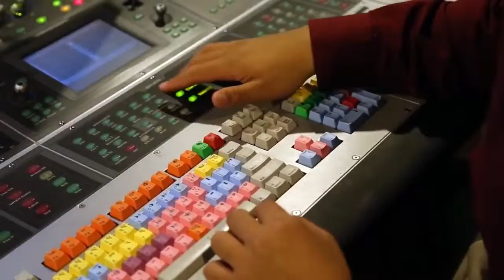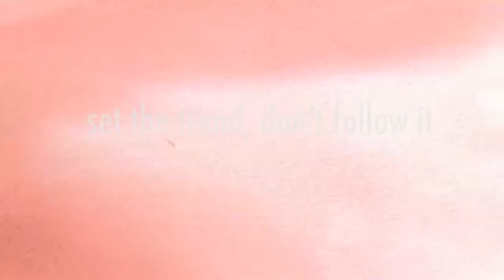SAE San Francisco Campus Tour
MAKE SURE TO WATCH IN 1080HD! Check out our San Francisco Campus!